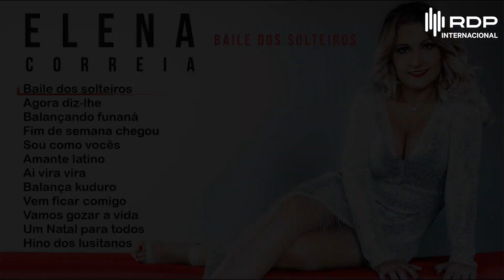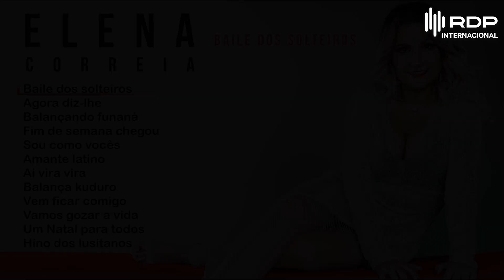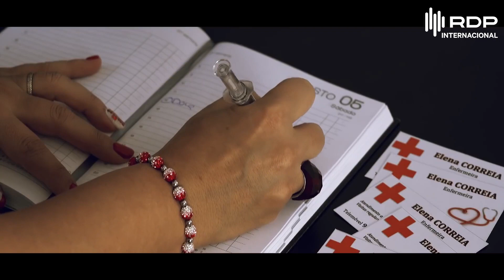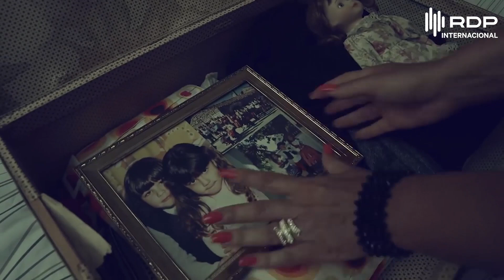Elena Correia na RDP Internacional